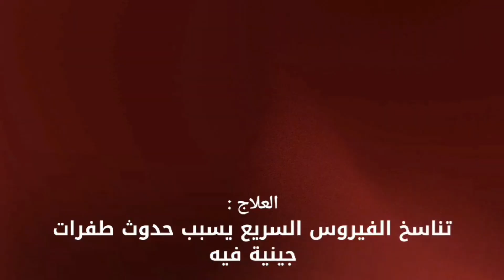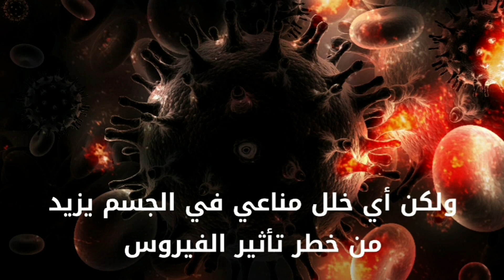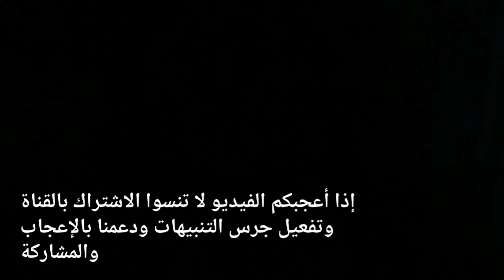كيف تتجنب فيروس كورونا؟لماذا انتشرهذا الفيروس بسرعة؟كل ما يجب ان تعرفه عن فيروس الصين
فيروس كورونا: ظهر هذا الفيروس في نهاية العام الماضي في
الصين في مدينة ووهان وانتشر بسرعة كبيرة  ووصل الى بلدان كثيرة حول العالم وسبب عددا من الوفيات في الصين بلغ حتى الان١٣٠٠  حالة وفاة
بدأ ظهوره في سوق شعبي للاطعمة ويعتقد انه نشأ في الافاعي او الخفافيش ثم انتقل منها الى البشر .ينتشر بسرعة بين البشر حيث يمكن الاصابة به وهو ما زال في فترة الحضانة
 لمعرفة معلومات اكثر عن الفيروس تابعو الفيديو

كمامات N95 face mask:

جهاز معقم ومنقي للهواء:

فيروس كورونا.. قطاع الطيران العالمي تحت التهديد

من داخل طائرة روسية أجلت مواطنين من ووهان الصينية
أول إصابة في الدول العربية بفيروس كورونا في بلد خليجي
وزير الهند للشؤون الخارجية يعلن أن ممرضة هندية تعالج في مستشفى سعودي من فيروس كورونا المستجد، والسعودية تنفي وجود إصابات لديها
خريطة فيروس كورونا لاجتياح العالم وحالات جديدة بدول مختلفة
خــسائـر فـادحة حقت على بلاد الـصين فــهل ستستطيع النهوض مرة أخرى
هل تنبأ الماعز الأليف بفيروس كورونا وانهيار الصين ؟! هل هو تخطيط مسبق ؟!
الصين تنهار بسبب فيروس الكورونا وكشف الخطة الخبيثة !
عناكب مميتة وجراد جائع وكورونا يحبس الناس هل نحن في نهاية الزمان أم أمام فيلم أمريكي؟! نهاية العالم
فيروس كورونا والطوفان والجراد | إنذارات الله في الأرض
زلزال يضرب بلاد الشام وتركيا علامات الساعة تقع ؟! ما لم يشهده العالم من قبل | نهاية العالم
ممرضة صينية ترسل رسالة صادمة أثارت الذعر حول العالم , عن فيروس كورونا !
أول إصابة في الدول العربية بفيروس كورونا من نصيب بلد خليجي
ماذا تفعل عند اشتباه الاصابة بفيروس كورونا ؟
صباح العربية | كل ما يجب أن تعرفه عن فيروس كورونا
عاجل: طبيب مختص يكشف للعالم علاج فيروس كورونا ويدعو لاستخدامه قبل فوات الاوان ويحذر السعودية بالذات
مراسل CNN يغادر ووهان في الصين وسط التدافع هرباً من فيروس كورونا
تهويل أم خطر قاتل؟ لنفهم فيروس كورونا الجديد الآتي من الصين
كورونا ( الموت القادم من الصين ) ازاي تحمي نفسك واولادك من فيروس كورونا بالماكولات و المكملات
فيروس كورونا الجديد في الصين : هل يستحق الهلع؟
🇨🇳 ارتفاع عدد الوفيات في الصين بسبب فيروس كورونا
فيروس كورونا يصل دولة عربية ويسجل أول حالة إصابة و الثعابين قد تكون سبب تفشي فيروس كورونا الجديد
طرق الوقاية من فيروس كورونا How to prevent Coronavirus
هذا ما يفعله فيروس كورونا في جسم الانسان !! اعراض مرض كورونا
فيروس كورونا.. منظمة الصحة العالمية تعلن حالة الطوارئ الدولية، فهل تنجح في الحد من انتشاره؟
فيروس "كورونا" يحصد أرواح الصينيين.. متى سيتم إيقافه؟
رسالة الصين إلى العالم لن أخسر وحدي , العالم كله سيخسر !
صينيون يحاولون الفرار من العزل ! فيروس كورونا المخيف!
فيروس كورونا الجديد سيصبح كارثة عالمية !!
أسباب إنتشار فايروس"كورونا "و ما علاقته بأكل الخفافيش في الصين!!!
كورونا الجديد.. الأسباب والوقاية والإعجاز النبوي
فيروس كورونا يصل الى السعودية والدول العربية؟ ونصائح لتجنب الإصابة به !!
فايروس كورونا في الصين | الرعب الحقيقي
مرض كورونا,كورونا,فيروس كورونا,اعراض كورونا,علاج فيروس كورونا,علاج كورونا,شكل فيروس كورنا,اخبار فيروس كورنا,دواء فيروس كورنا